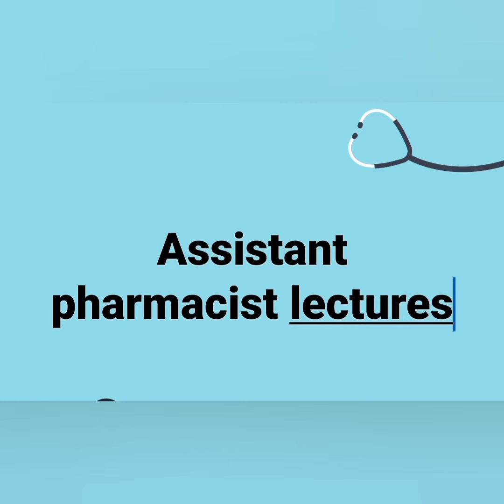Assistant pharmacist lecture #17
Clacifecation of bacteria